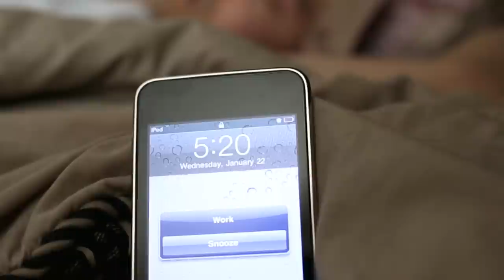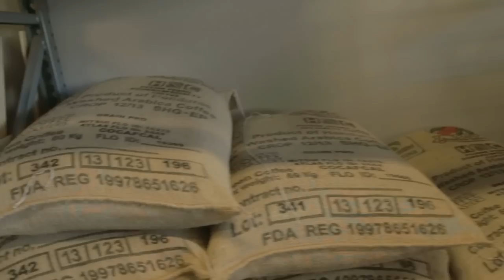COFFEE BREAK | The Neighbourhood - Sweater Weather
For anyone who has ever had to work a 9-5 in order to support their dreams. Sometimes we just need a "Coffee Break." Enjoy!!

Cinematographer: Brian Ines

Camera Operator: Linh Le

Produced & Edited by: Vince Horiuchi

Big Thanks to Chocolate Fish for letting us use their space.

Locations: DOWNTOWN - COFFEE BAR
3rd and Q St

EAST SACRAMENTO - CAFE AND ROASTERY
Folsom Blvd & 48th St

Cranberries- Zombie